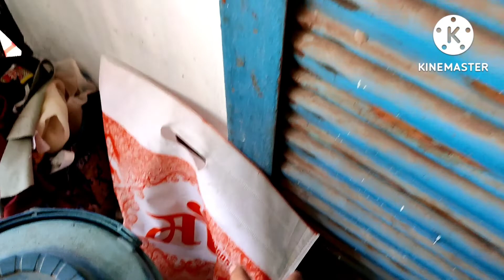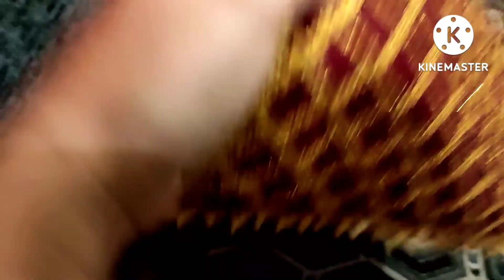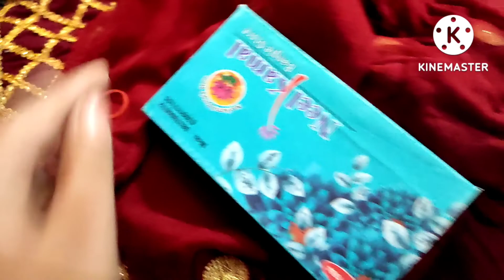How to cook kali masor ke daal # Hmara eid ka bakra aagya Masallha Bakra eid ke tyari bhi hogai 🥰##